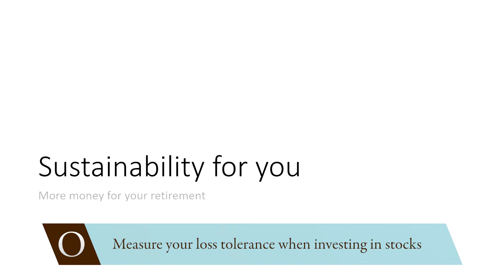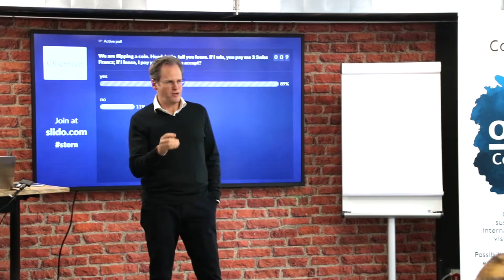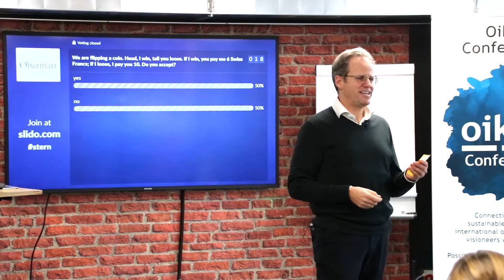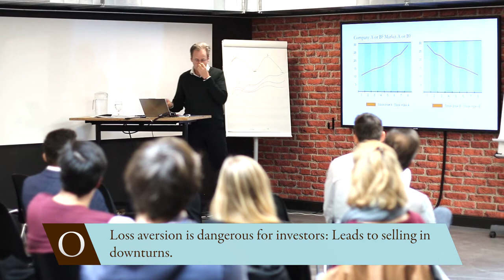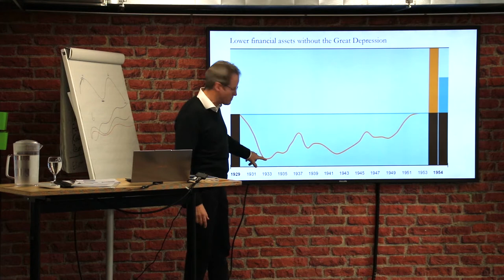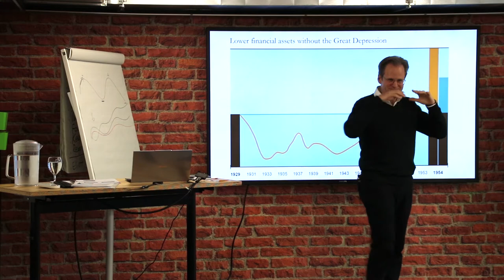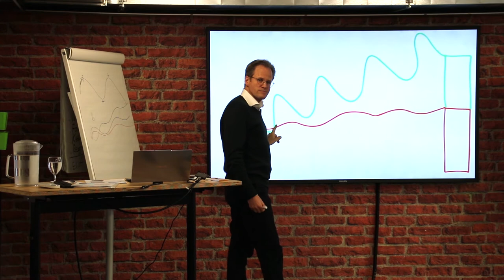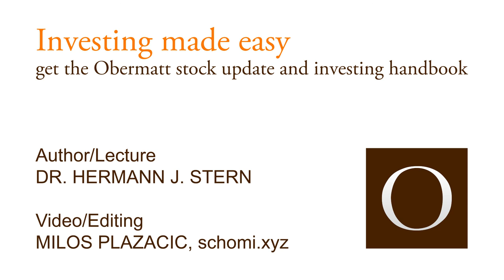Measure your loss tolerance when investing in stocks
Investors with a low loss tolerance should not manage their investments themselves, because they will sell every time the stock market crashes and only buy again when the stock markets are more expensive. This means that important return periods are lost.

People with a high loss tolerance remain invested in bad markets, which pays off in the long run.

You loss tolerance is therefore of critical importance. Obermatt CEO Dr. Hermann J. Stern shows in this part of his oikos conference '19 Keynote at the University of St. Gallen how you can measure your loss tolerance and how you can reduce loss pain